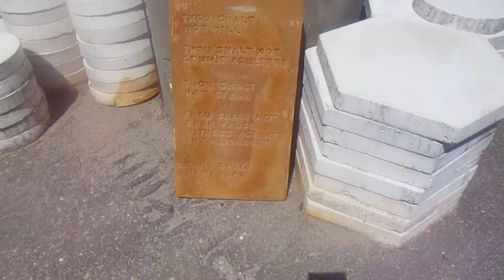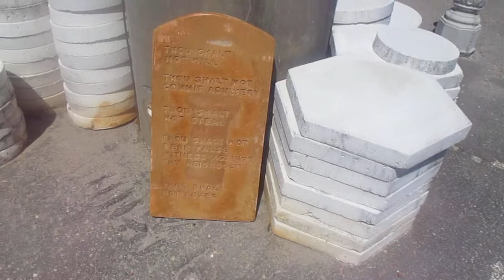Come go with me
Come go with me.SPEND THE DAY WITH ME VLOG!  just a day out look at art.